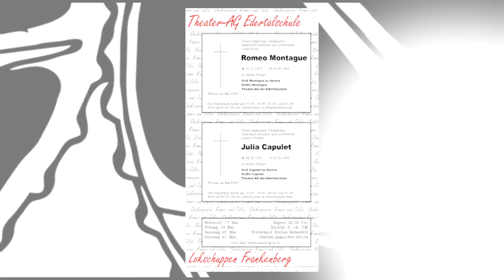Herzlich Willkommen bei der Theater-AG der Edertalschule Frankenberg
Herzlich Willkommen bei der Theater-AG der Edertalschule Frankenberg. Hier soll in Zukunft regelmäßig einiges zu sehen sein. Wir wünschen ganz viel Spaß beim Erkunden.